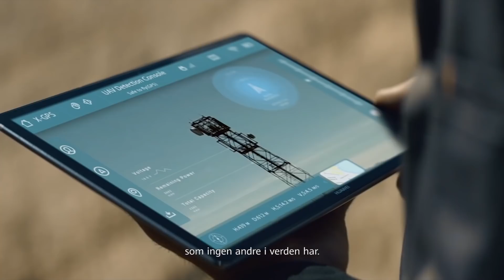Hvem er Huawei - Episode 4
Cybersikkerhed er en holdsport, så vi har alle en rolle at skulle spille.
Vi har altid fokuseret på produkter og løsninger med vores kunders behov i centrum.
Se 4 og sidste afsnit af Hvem er Huawei.